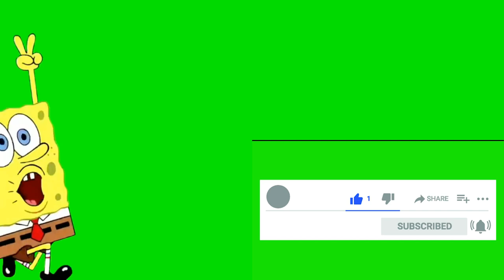Владимир Сипягин ⇄ Vladimir Sipyagin ✌ БИОГРАФИЯ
Имя: Владимир Сипягин - Vladimir Sipyagin
Отчество: Владимирович
День рождения: 19 февраля 1970
Место рождения: г. Харьков, Украина
Знак Зодиака: Рыбы
Восточный гороскоп: Собака
Карьера: Политик, Губернатор Владимирской области

Председатель комитета по аграрной политике, природопользованию и экологии в Законодательном Собрании Владимирской области с 23 сентября 2013 по 8 октября 2018. Депутат Законодательного Собрания Владимирской области с 8 сентября 2013 по 8 октября 2018. Член партии ЛДПР.

БИОГРАФИЯ ЛЮДЕЙ - Канал о людях разных сфер жизни таких как актеры актрисы спортсмены спортсмены политики певцы певицы режиссеры писатели модели дизайнеры телеведущие журналисты ученые юмористы бизнесмены деятели искусств блогеры религиозные деятели и исторические личности подписываемся будет много видео.